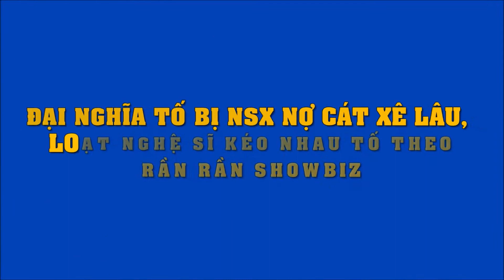Đại Nghĩa tố bị NSX nợ cát xê lâu, loạt nghệ sĩ kéo nhau tố theo rần rần showbiz